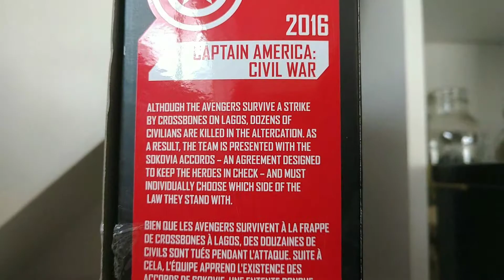Marvel 10th anniversary Captain America and crossbones 2 pack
I like these for yourself thank you for watching if I get 20 subscribers I'm going to do a whole special wanted I had to change my channel banner and my Channel logo hope you do enjoy